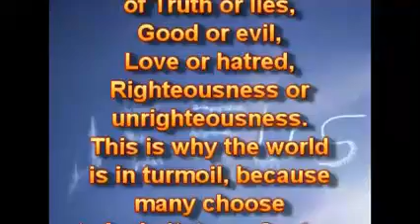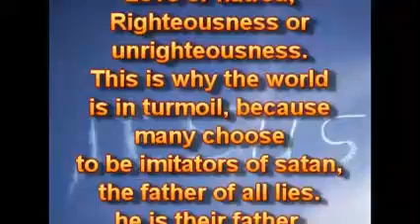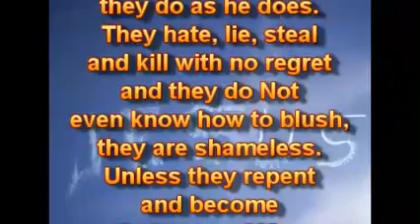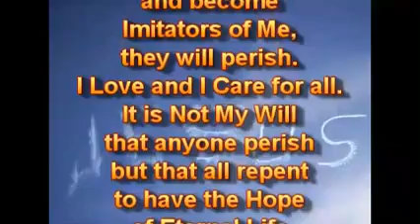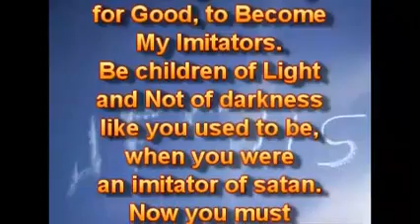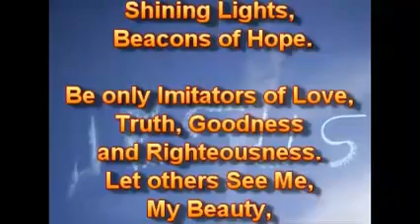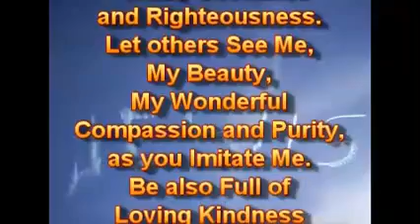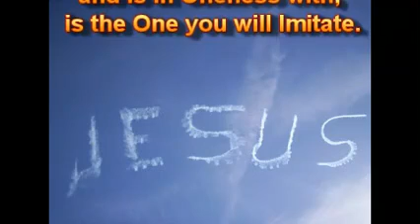For You With Love, You are Imitators